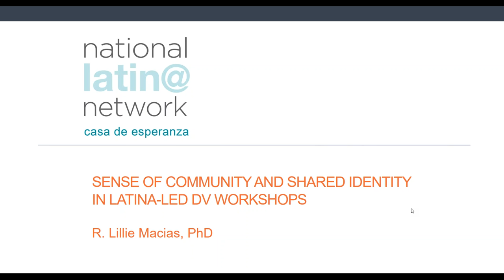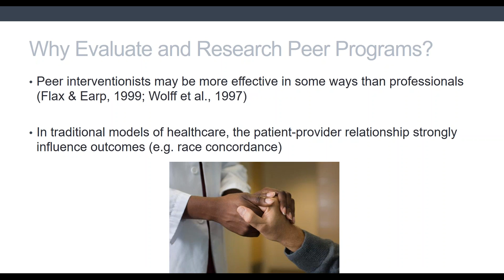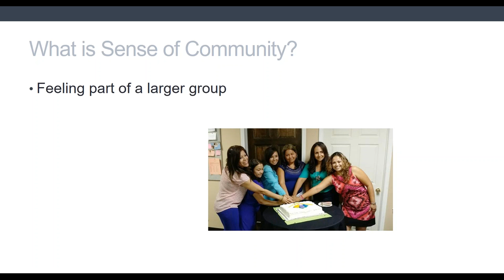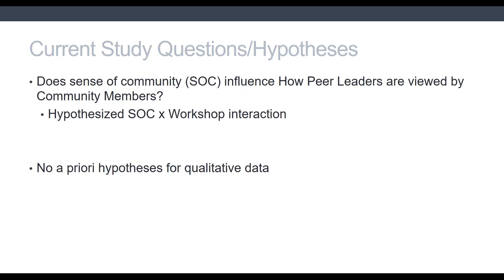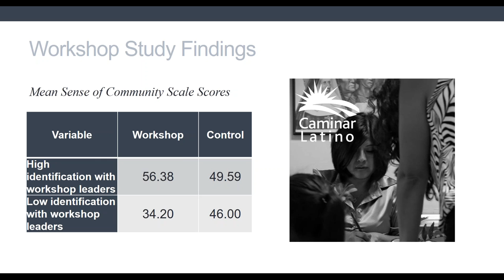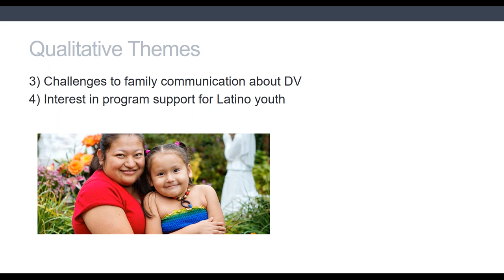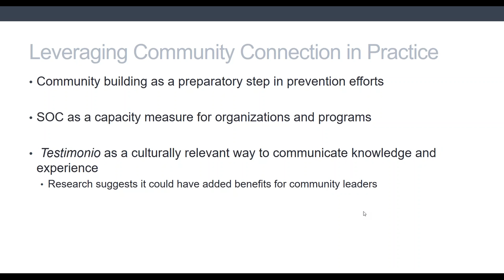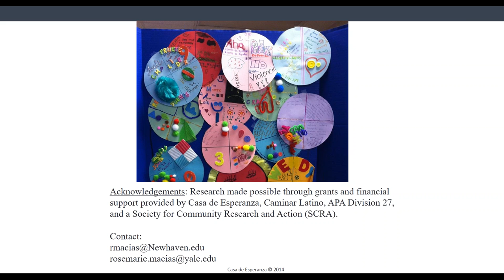Sense of Community and Shared Identity in Latina led Domestic Violence Workshops (5/31/17)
Sense of Community is positively linked to community participation and mental health (Peterson, Speer, & McMillian, 2008; Ohmer, 2007). For this reason, connection to grassroots organizations and Latinx identity may help explain the success of promotora and similar peer-model programs. In this webinar, Dr. Macias will present the results of a community-based study of domestic violence (DV) workshops led by Latina immigrant DV survivors who completed Casa de Esperanza’s adapted Líderes training program.

In this webinar, participants will learn:

 To review peer-model research and become familiar with structure and aims of Casa de Esperanza’s Leadership Training Program for Latinas (Líderes).
 Gain a better understanding of ways to leverage community connection in community-based prevention.
 Explore examples of the use of testimonio in gender-based violence initiatives.
Presenter: Lillianne Macias